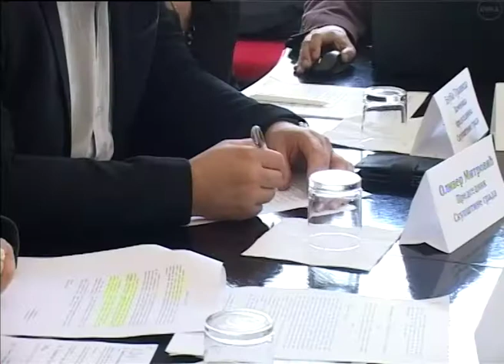Sednica Gradskog veća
Dvanaesta redovna Sednica Gradskog veća održana je u zgradi Skupštine grada Zrenjanina u sali Gradskog veća.